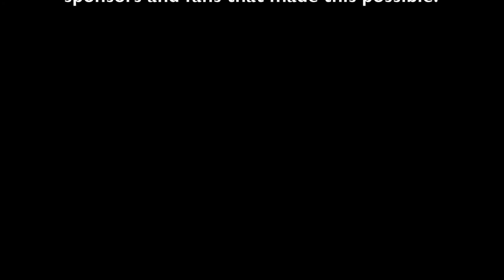Voodoo Horseshoes - 2021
The Voodoo Horseshoes perform their original song "2021" at the 2015 Zoo Music Awards.